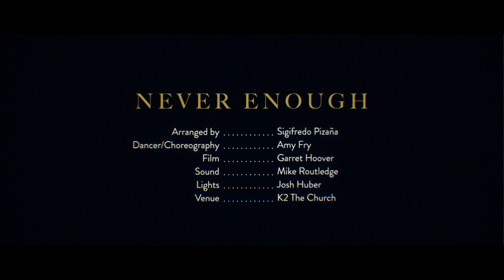Never Enough - The Greatest Showman - piano cover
Here is my new cover of Never Enough from the Greatest Showman.  See Copyright (cover license information at the bottom of this description).

Amazon Music: Available Soon

Pandora: Available Soon

Never Enough · Sigifredo Pizaña

Never Enough